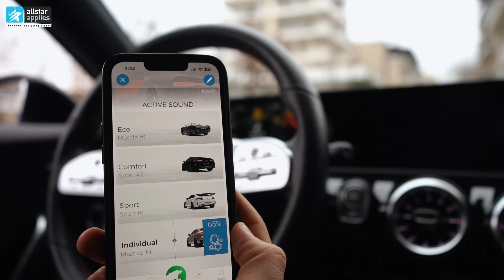MERCEDES-BENZ A180 - MAXHAUST BRIDGE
🔊 Active Sound System - Up to 60 dB louder than stock
🏆 winner of the most innovative system
📍 Ιωάννου Φαρμάκη 26, Θεσσαλονίκη (Πίσω από τον ΟΣΕ)